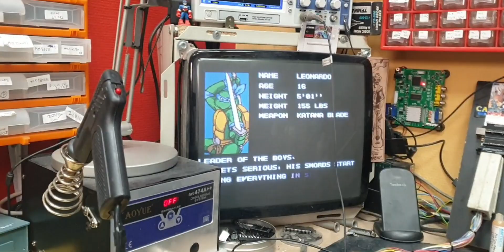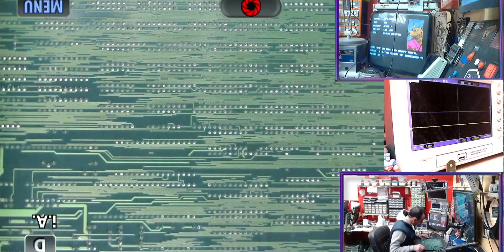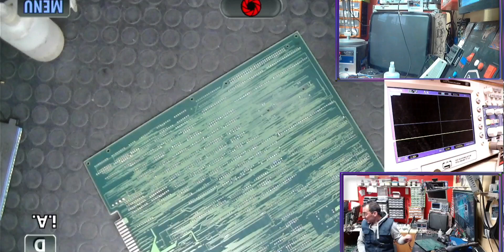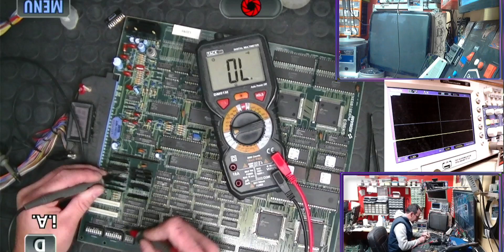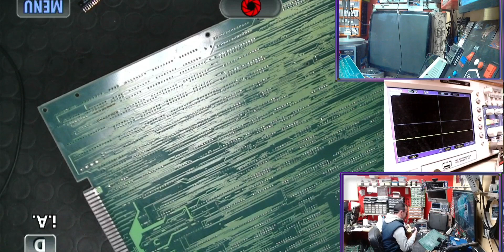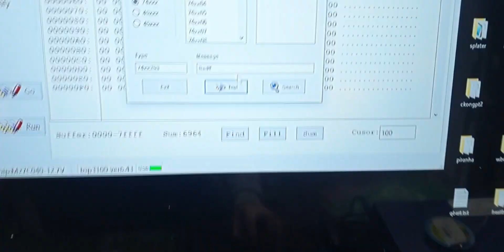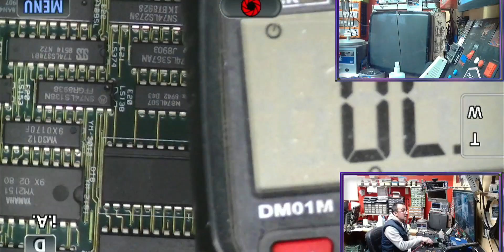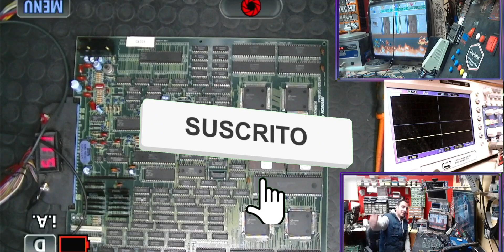TMNT Tortugas Ninja pcb jamma repair